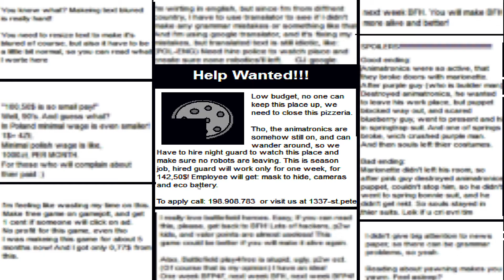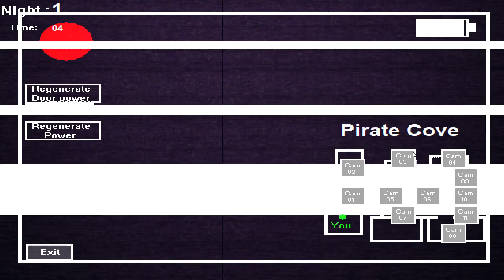Night shift at Pizzeria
I couldn't find the game using gamejolt search